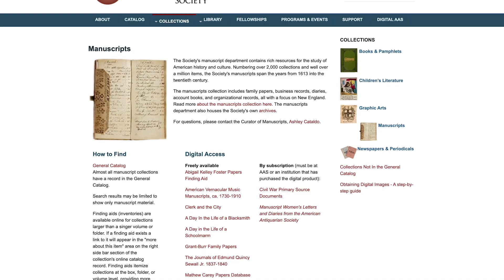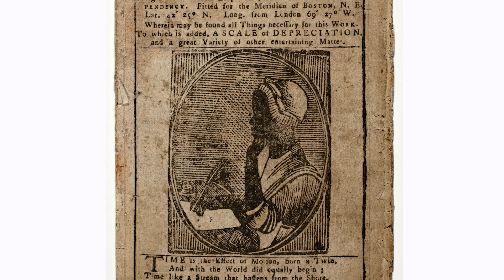The Manuscript Poems of Phillis Wheatley at AAS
As some visitors to AAS know, the Society holds two original manuscript poems written by Phillis Wheatley, “To the University of Cambridge” and “On the Death of the Revd. Dr. Sewall.”  We are pleased to share a new video about the story of how these poems came to AAS!

Ashley Cataldo, Curator of Manuscripts